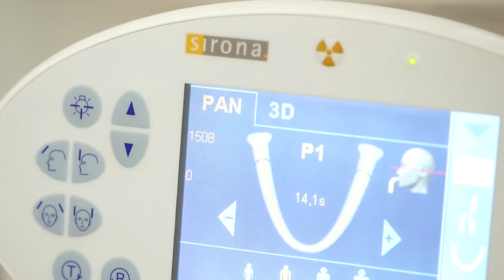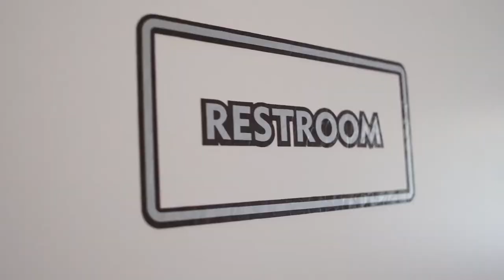Prezentare Clinica Implantodent International